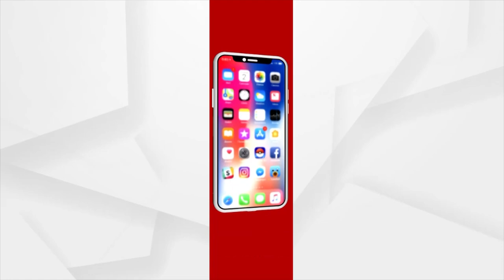ବରଗଡ଼ରେ ଗୋବିନ୍ଦ କୁମ୍ଭାରଙ୍କ ହାଜତ ମୃତ୍ୟୁ ମାମଲା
ବରଗଡ଼ରେ ଗୋବିନ୍ଦ କୁମ୍ଭାରଙ୍କ ହାଜତ ମୃତ୍ୟୁ ମାମଲା । ହାଇକୋର୍ଟରେ ରୁଜୁ ହେଲା ଜନସ୍ବାର୍ଥ ମାମଲା । ଭାରତୀୟ ବିକାଶ ପରିଷଦ ପକ୍ଷରୁ ଏହି ମାମଲା ରୁଜୁ କରାଯାଇଛି।